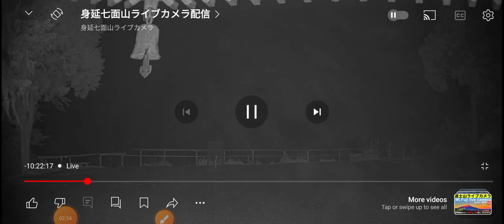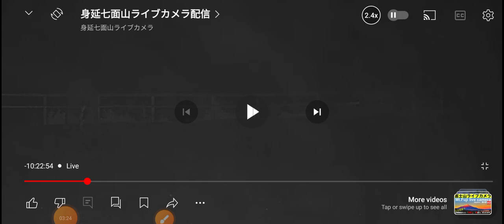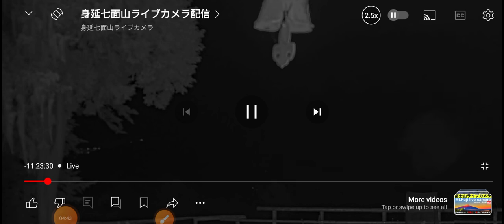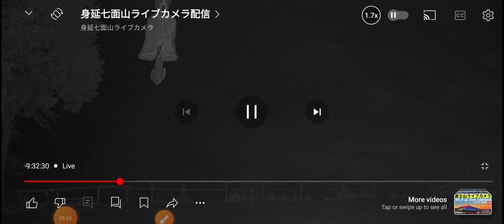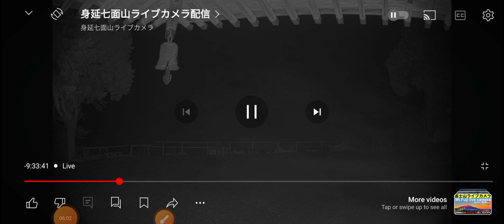The Orb ( pt 2 )